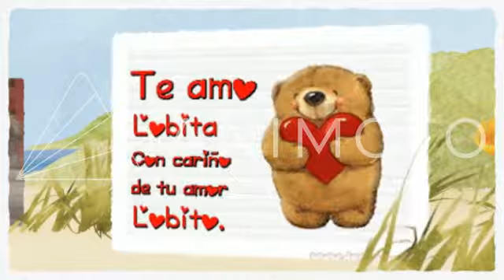video de lobita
recuerdo:lobita osa